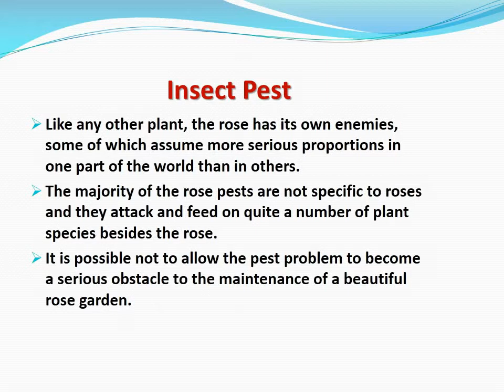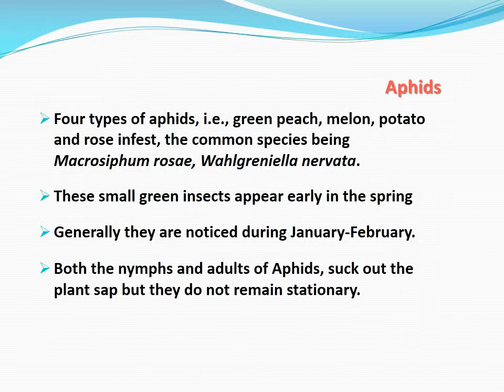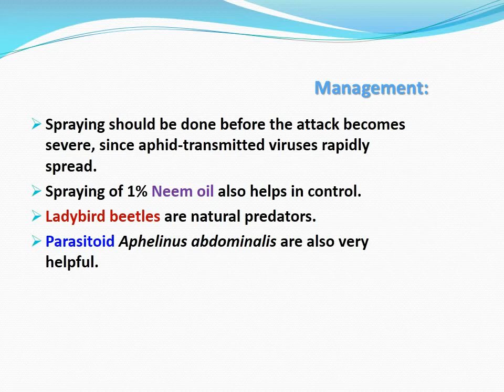How to manage Insect Pests of Rose - Aphids (Aphis gossypii)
Aphids, or Plant Lice are minute but quite prominent, more or less globular, light-green to deep-green and blackish-green insects.
They occur in clusters on tender shoots, buds and flowers and to a less extent on the underside of leaves.
More than one species of Aphid attacks the rose plant, and some of them attack several other plants besides the rose.